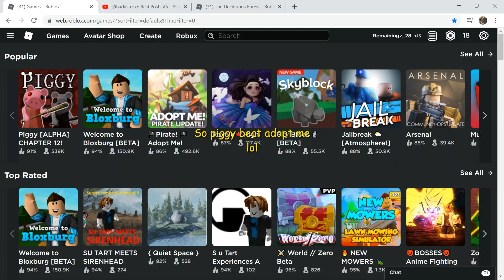Piggy beat adopt me LOL